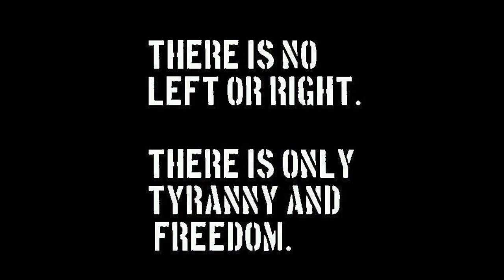BREAKING NEWS: Ron Paul Wins Louisiana!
Total 111 Ron Paul 39 NOT for RP